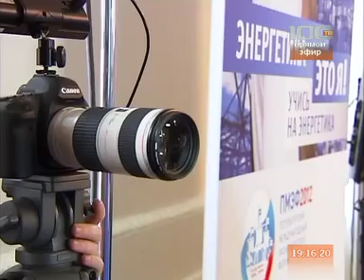Олег Бударгин на молодежном круглом столе. Бударгин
Олег Михайлович Бударгин посетил молодежный круглый стол. Председатель правления ФСК ЕЭС Бударгин высоко оценил уровень дискуссии, прошедшей на молодежном круглом столе по проблемам энергетики, организованном ФСК и Бударгиным в рамках Петербургского международного экономического форума. Впрочем, в компании, руководимой О.Бударгиным, традиционно уделяют большое внимание работе с молодежью. Сюжет 100ТВ О.М. Бударгин